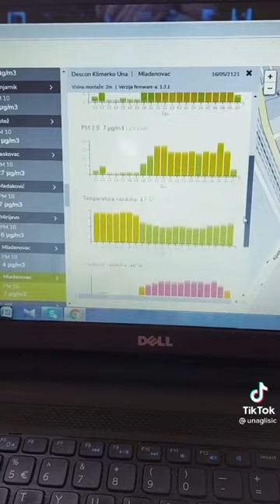Una Glisic stare videe full